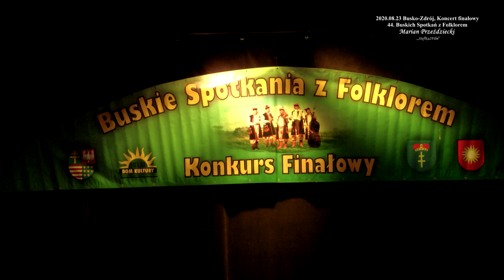Marian Przeździecki - wieś Wilków -(31)Busko-Zdrój 2020-08-23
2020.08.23 Busko-Zdrój. Koncert finałowy 44. Buskich Spotkań z Folklorem.